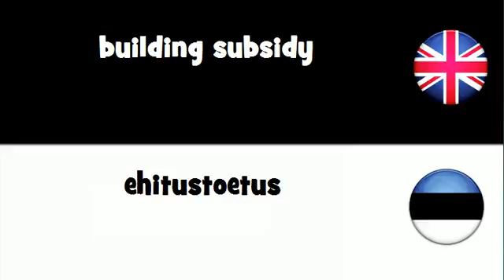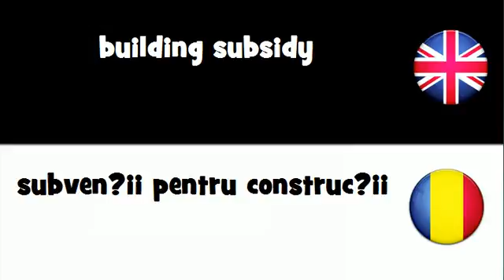Say it in 20 languages # building subsidy